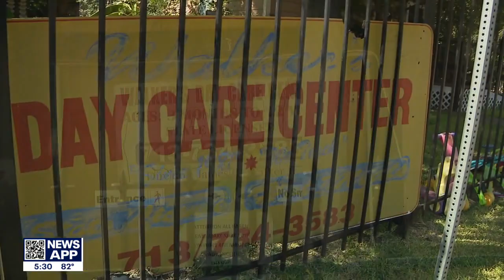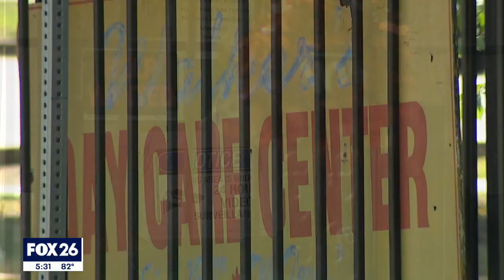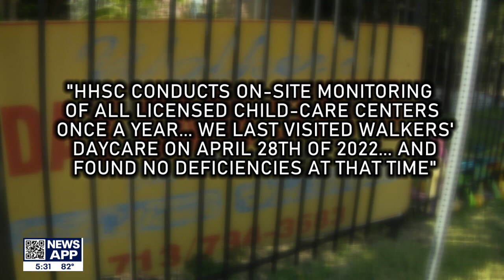Investigation underway after 3-year-old suffers broken femur at daycare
FOX 26 Reporter Gabby Hart has an update on the investigation after a 3-year-old suffered a broken femur bone at daycare.